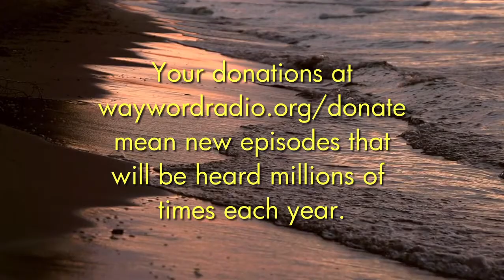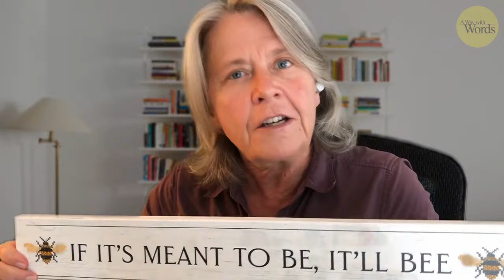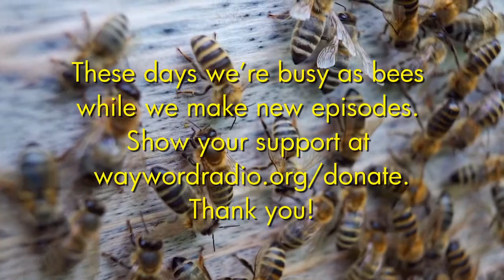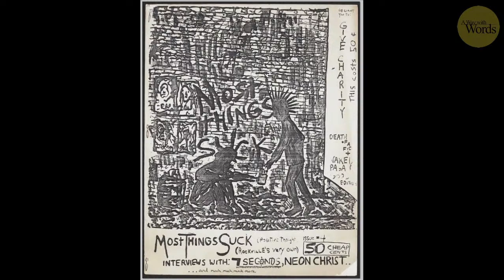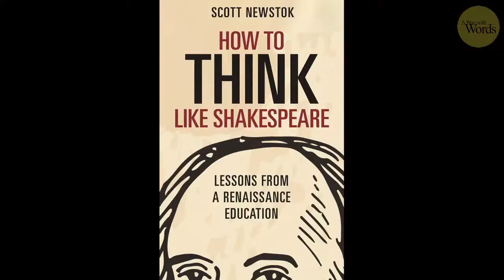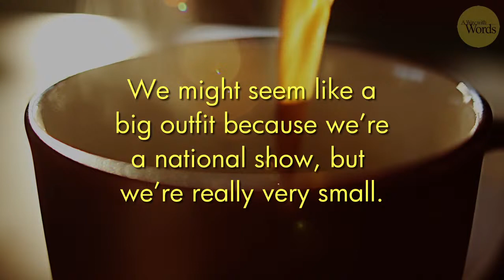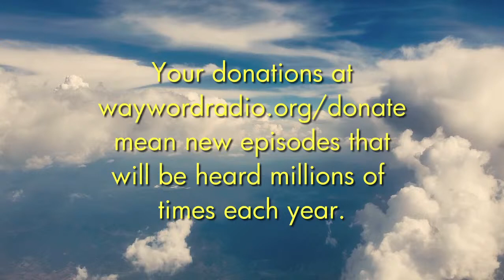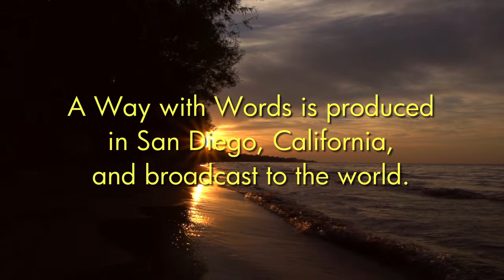A Way with Words at Home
A romp through some listener letters, the language of bees, thoughts about the punk-rock mentality, Shakespeare, books we like, and so much more. Don't forget that our show is largely listener-supported "A Way with Words" is a fun public radio show and podcast about language and linguistics seen through the lenses of family, history, and culture. There are lots of ways to hear the show, all free